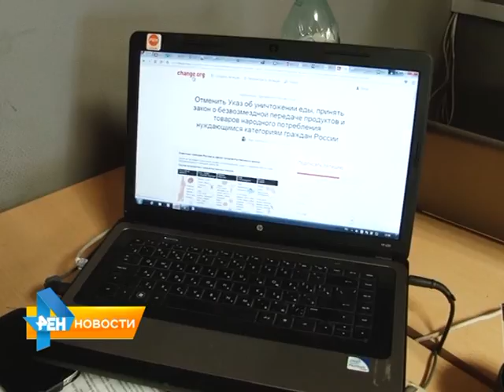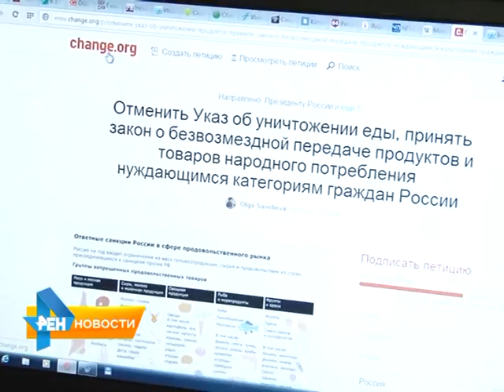В России разработали кодекс этики для госслужащих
Подробнее об этом, а также о других законодательных инициативах в обзорном материале программы от 5 августа 2015 года.